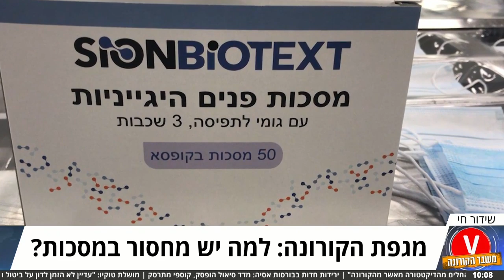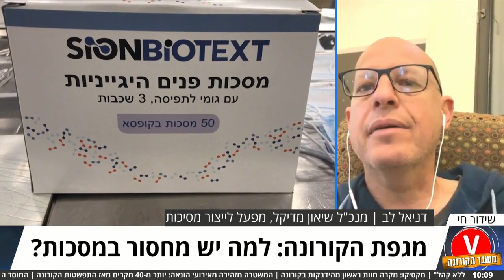מגפת הקורונה למה יש מחסור במסכות דניאל לב מנכ"ל שיאון מדיקל אולפן ynet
מגפת הקורונה למה יש מחסור במסכות דניאל לב מנכ